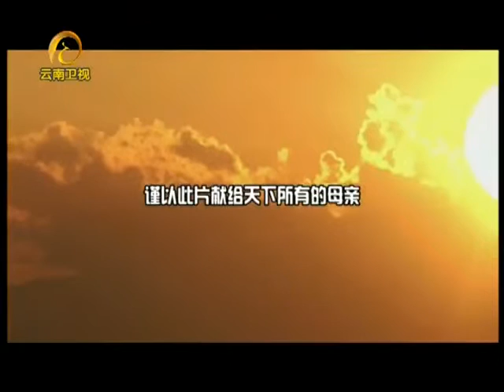20130408 歌唱云南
为进一步展示云南独特的风光、风情、风貌，同时对外展现云南省社会和谐、经济发展、民族团结的良好形象。云南电视台目前精挑细选出一批以歌颂云南为主题的优秀MV,并开办新栏目《歌唱云南》，在每一周向观众推荐一首歌曲。为了让大家更好的欣赏这些优美的MV，云南电视网将逐步提供这些优秀的MV，让大家能够更好的了解云南。